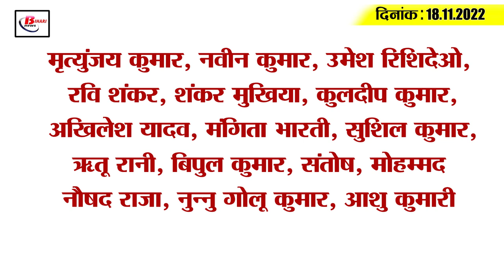Get Today Bihar Evening breaking news of 18th Nov 2022 on Patna high cout, PU,Lalu Yadav,patna metro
1. 7360 new posts of computer teachers will be restored soon in Bihar

2. Patna High Court sent notice to BCCI and BCA

3. Controversy over 67th BPSC preliminary exam result

4. Maximum number of accidents happening at 8900 spots in Bihar

5. Voting for Patna University Student Union election tomorrow

6. Crowd gathered to pay tribute to Lal of Bihar who was martyred in the line of duty

7. Winter schedule applicable at Patna airport from December 1

8. Bihar's daughter got a package of 28 lakhs from an American company

9. Air quality will improve after metro operations start

10. Distance of villages of Darbhanga, Madhubani district of Bihar will decrease

11. Lalu Prasad can go to Singapore on 24 November

12. Vijay Kumar Sinha targeted the Bihar government

13. Prashant Kishor can form a new party in Bihar

14. First T20 match between India and New Zealand canceled

15. Know what is the rate of petrol and diesel in Bihar today